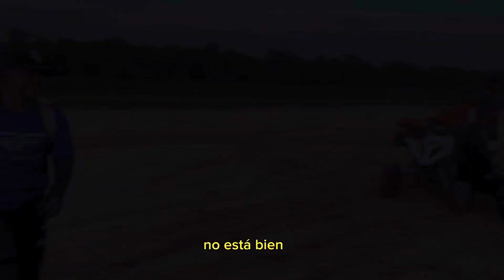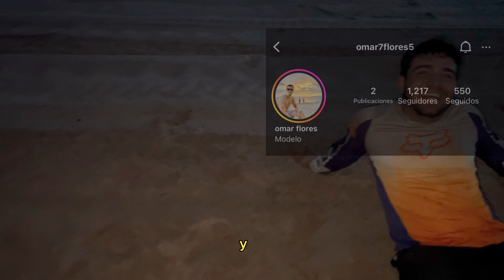Nos detuvo la policía por esta razon en un día de ruta// pero aun asi la pasamos bien 🚨🚔👮🏻‍♂️😂